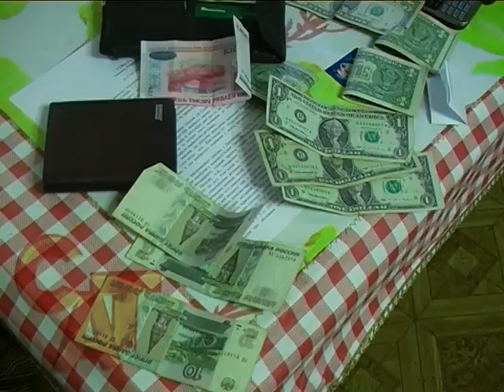25 09 15 Виявлено чергову точку продажу метадону